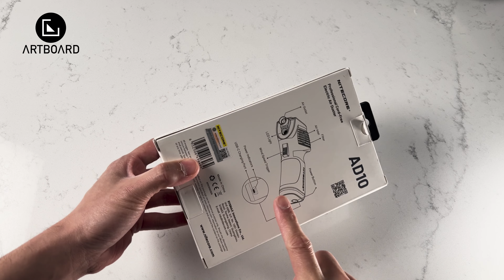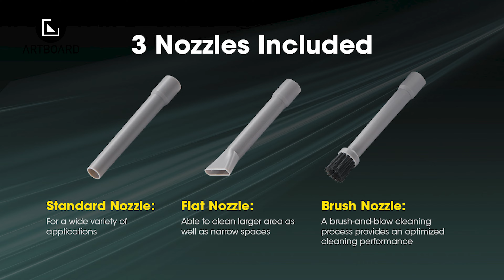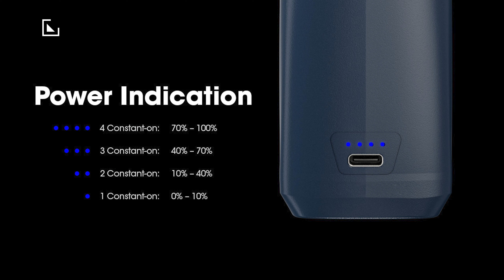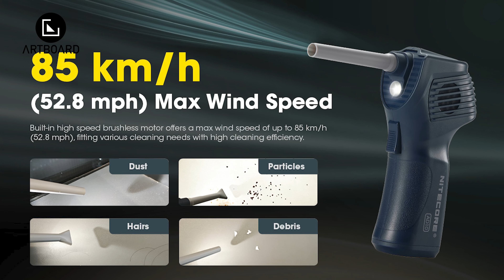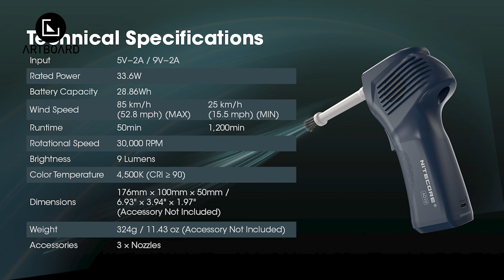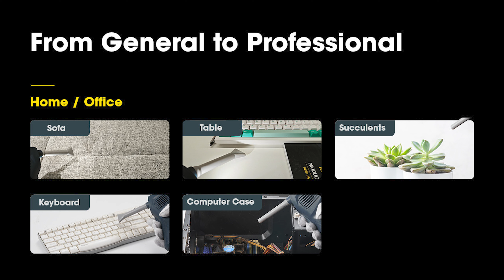專業👨🏻‍🔧師傅級電子💨吹風槍🔫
💁🏻‍♀️試過咁多💛Nitecore推出的吹氣產品💨，最專業😎的就算係今次💛Nitecore 新出的AD10專業無線吹氣槍，機身成把槍咁，手感一流👍🏻，可控調整吹風速度，無論相機📸鏡頭⌨️電子用品都可以用到。今次開箱測試仲測到🤩驚人風速，click入嚟睇下啦！
到📲網店睇下啦！ Artboard原裝行貨有保養架～
上來📍新蒲崗睇下實物都可以架！
📍九龍新蒲崗大友街16號昌泰工廠大廈5樓07室